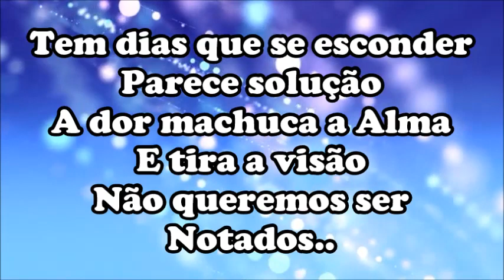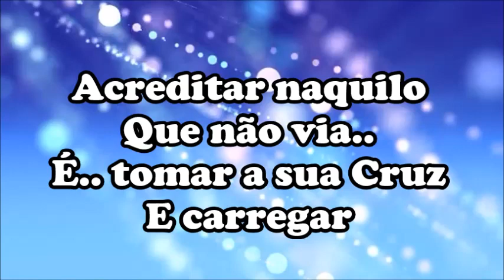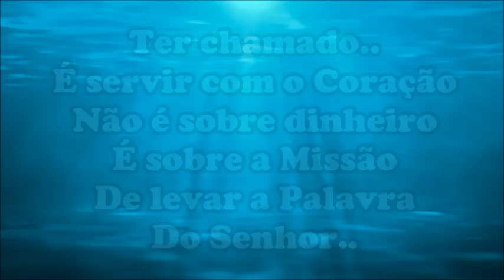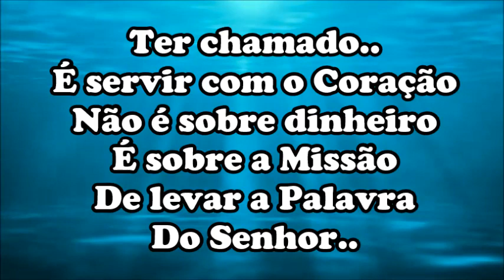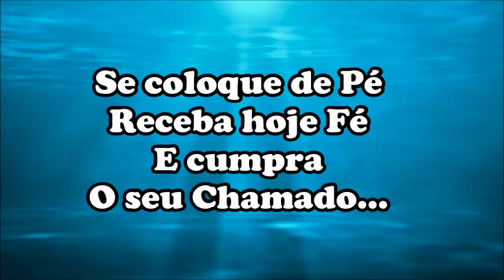Cumpra o Seu Chamado Play Back Com Letras ( Elaine Martins) ( Sugestão: Para Aniversário de Pastor )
Ter chamado, não é oportunidade pra se promover! É subir no Altar e ter que se render, e lançar a Rede pras Vidas Pescar! Então prossiga! Aleluia!
( Editado por: Marilza Chaguri ) ( Louvor com: Elaine Martins )